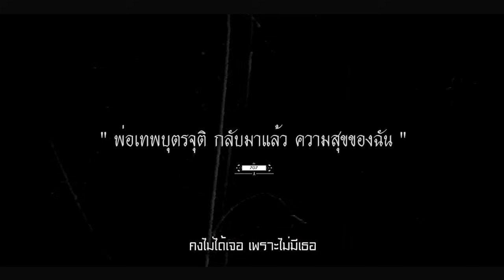ไม่มีเธอ (กล่องดวงใจ) - PARADOX「Official MV」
MV ไม่มีเธอ (กล่องดวงใจ)
PARADOX
อัลบั้มชุดที่ 6.2
Directed by Sadust Staygold
genie records

เนื้อร้อง / ทำนอง :  อิทธิพงศ์  กฤดากร ณ อยุธยา (ต้า)
เรียบเรียง : Producer :   Paradox
Record at : Tata Studio
Guitar rec at :  Polar bear Studio
Drum rec at :  Sexy pink Studio
Mixdown : พงศศรัณย์  พุ่มทิพย์ (อั้น)
Mastered : เจตพล คาน   At  24 Gmm Grammy  Music Studio

♪ Digital download *1230024 (Truetone , FullSong ไม่รองรับสมาร์ทโฟน)